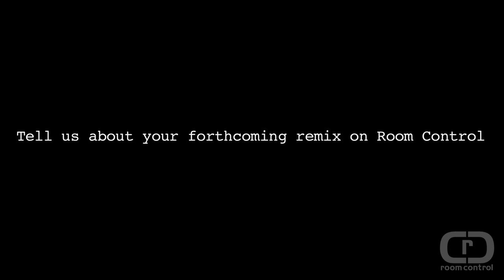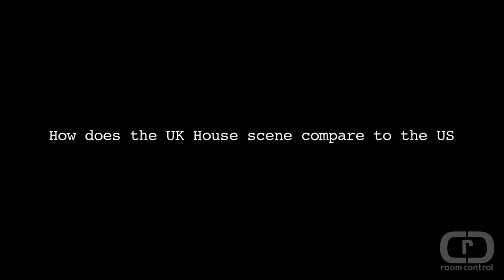Spen: We Need His Power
Directed, Produced and Edited by Vincenzo Siracusa (Acusa Films)